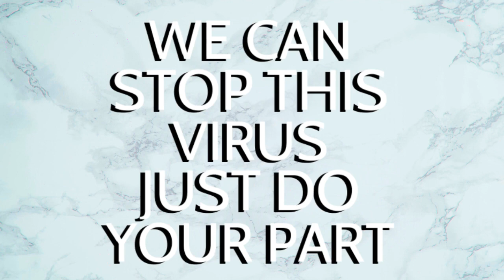A Mask Can Be